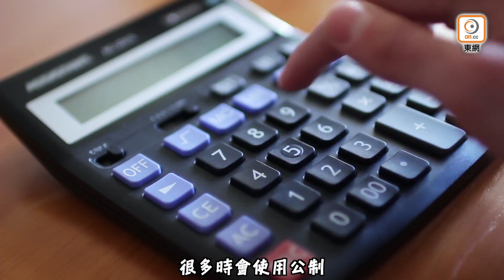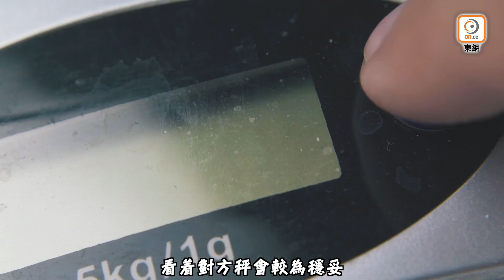花膠食落唔對路？買啱品種冇勞嘈！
兔年大年初一梗係要食盡「鮑參翅肚」！今集《呃我唔到嘅》花膠篇，滋陰又養顏可以話係女士們恩物。咁多海味入面，花膠最易令人覺得自己買咗假貨。想知點解？就要聽「海味達人」教你分清唔同品種嘅花膠，同埋點為之靚花膠！